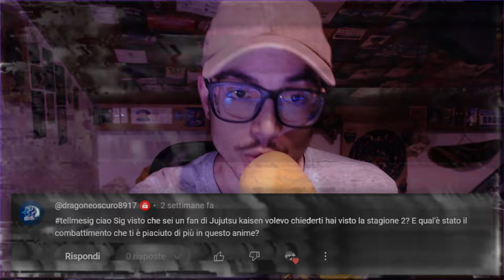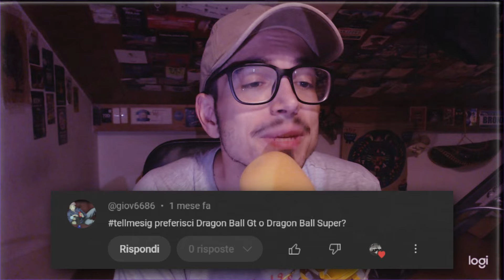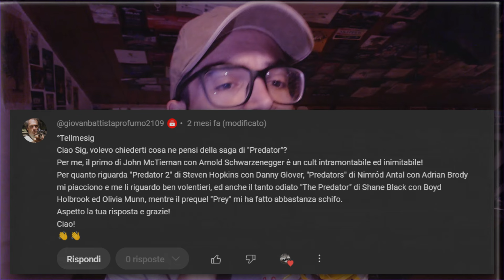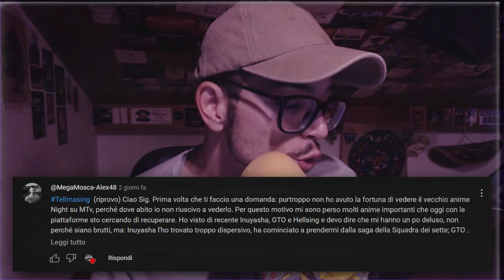Tellmesig 87 - Meglio DRAGON BALL GT o SUPER?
tellmesig di luglio nonchè ultimo video prima della pausa estiva!
Lasciatemi altre domande così che poi a settembre si ritorna alla carica!

●▬▬▬▬▬▬ A PRESTO! ▬▬▬▬▬▬●